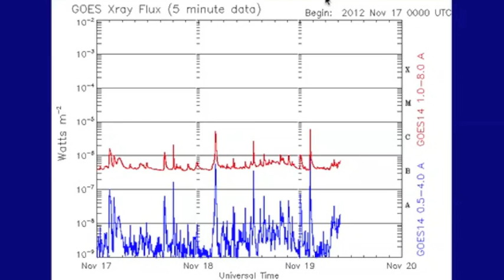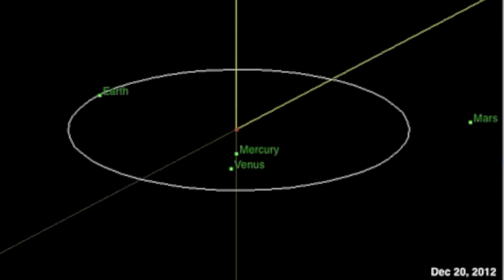2MIN News November 19, 2012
Please see my video 'Solar System Shift' from November 7th, 2012

China: Xinhua, China.org, Chinadaily
Russia: Ria Novosti
Israel: Jerusalem Post, Israel National News, Haaretz
M/E: ArabNews, AlJazeera